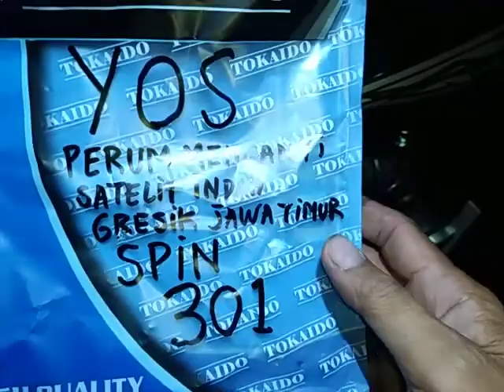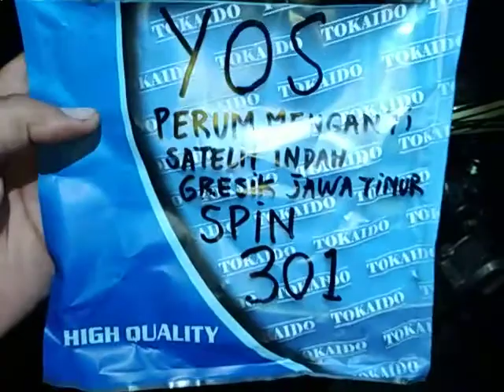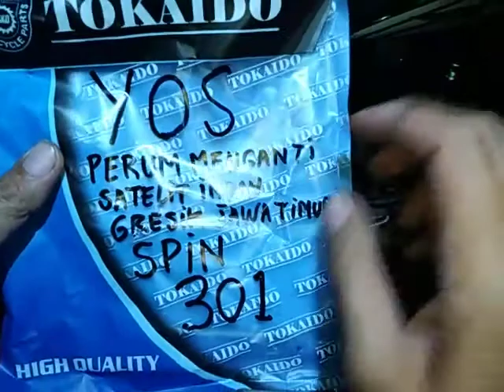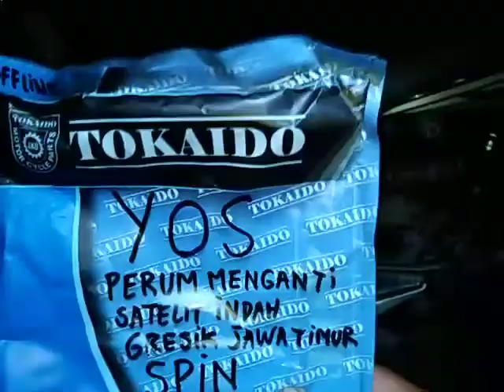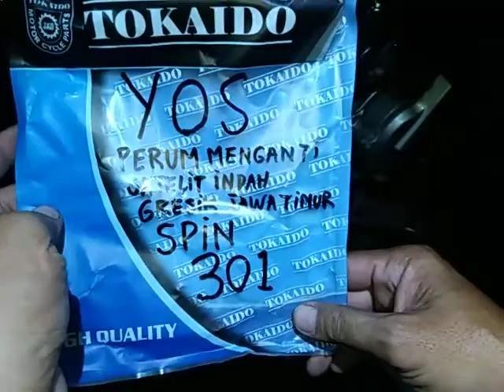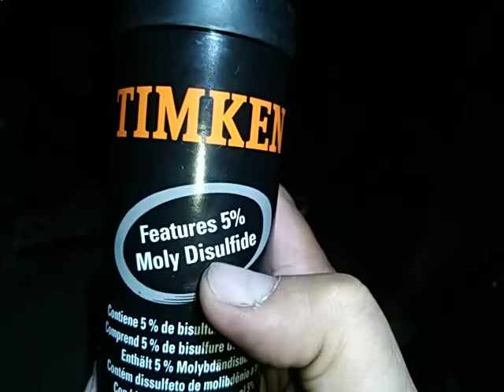301.KARBURATOR SPIN YOS PERUM MENGANTI SATELIT INDAH GRESIK JAWA TIMUR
KAMPAS KOPLING GANDA OTOMATIS ASSY SPIN 125 SKYWAVE SKYDRIVE HAYATE

TERIMAKASIH 🙏